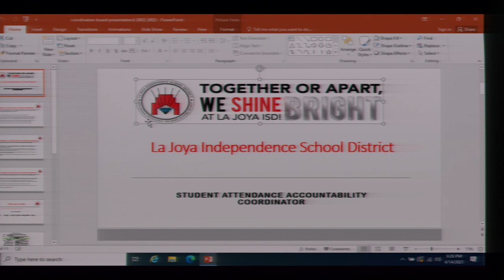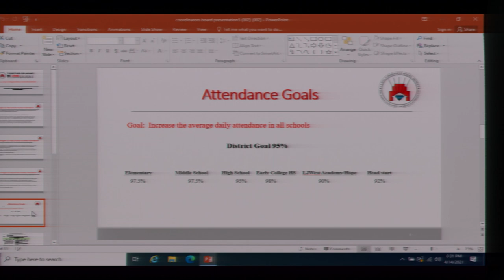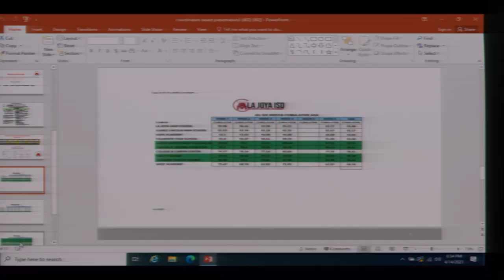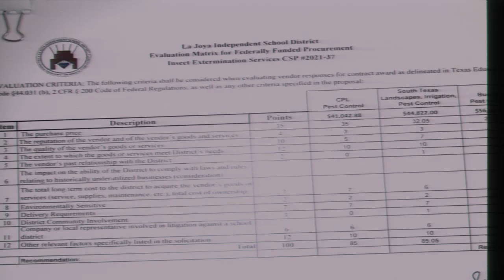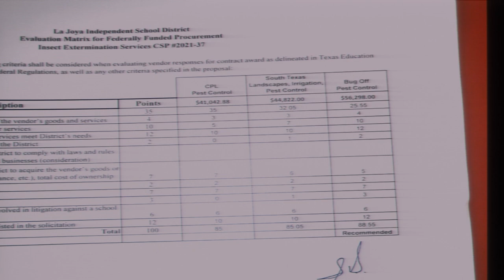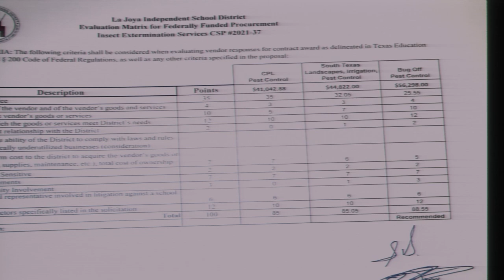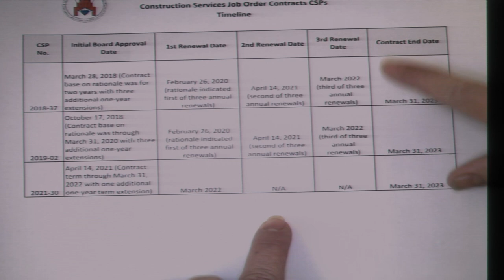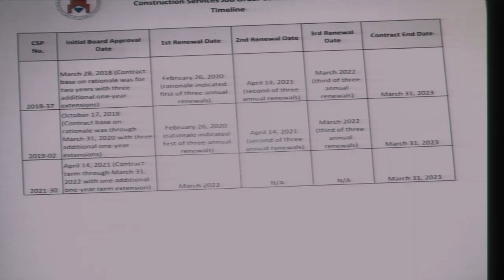Board Meeting 4-14-2021